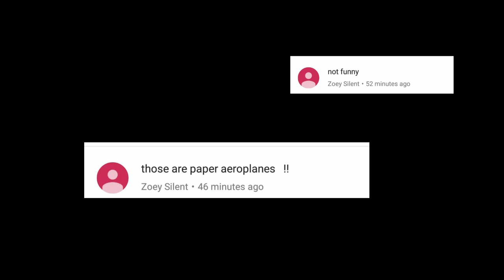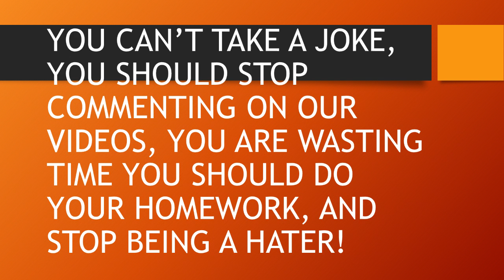OUR BIGGEST EVER HATER!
MADE BY 3 S.O.S LOLZIES AND TUNA